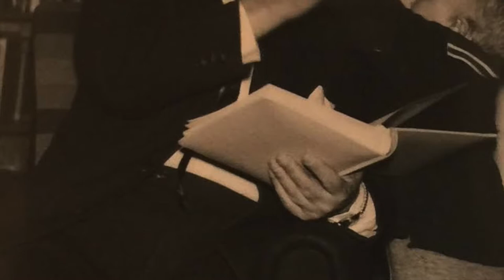Willem Jeths (1959): Bagatelle (1974) for tenor recorder and piano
Erik Bosgraaf (tenor recorder)
Ralph van Raat (piano)

live recording by Kees van der Wiel at the Toonzaal, Den Bosch

The score of this piece is available through Edition Tre Fontane in the Reihe Erik Bosgraaf

Program notes (in German below)

Bagatelle is the very first composition of Willem Jeths that he composed in 1974 for recorder and piano. He studied piano from 1974 tot 1979 at the music school in Amersfoort en music theory with Paul Seelig who encouraged him to start composing. Bagatelle was performed for the first time and the student concert in the Amersfoort music school by recorder player Trudy Grimbergen en Willem Jeths at the piano. In 2015  it was performed again after 41 years of silence by Erik Bosgraaf and Ralph van Raat.

In Bagatelle one can hear the battle of survival that Willem Jeths took as a starting point for his Recorder concerto (2014) exactly forty years later and that dedicated to Erik Bosgraaf.

This short piece is dedicated to his teacher Dutch, Karel van der Heijden, with whom Jeths felt a strong connection in his survival as fragile individual.

Deutsch

Bagatelle ist die erste Komposition von Willem Jeths und wurde 1974 für Blockflöte und Klavier komponiert. Er studierte Klavier 1974 bis 1979 an der Musikschule in Amersfoort und Musiktheorie bei Paul Seelig der ihm stimuliert hat seine erste Kompositionen zu schreiben. Bagatelle wurde uraufgeführt von Blockflötistin Trudy Grimbergen und Willem Jeths am Klavier in einem Studentenkonzert in der Musikschule in Amersfoort. 2015 wurde das Stück nach 41 Jahre zum ersten Mal wieder gespielt durch Erik Bosgraaf und Ralph van Raat.

In Bagatelle hört man Willem Jeths' Streit um Überleben den er genau vierzig Jahre später als Ausgangspunkt für sein an Erik Bosgraaf gewidmetes Blockflötenkonzert (2014) nahm.

Dieses kurze Werk ist seinem Dozent Niederländisch, Karel van der Heijden, gewidmet mit wem Jeths sich durch seine Streit des Überlebens sehr stark verbunden fühlte.

🔹 Instruments
This piece was played on a Yamaha tenor recorder revcoiced by Ernst Meyer